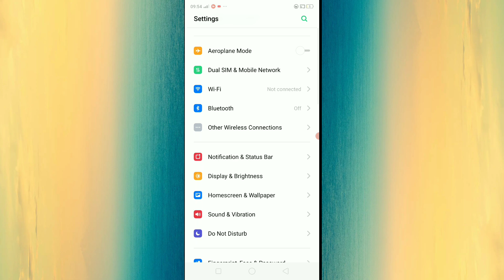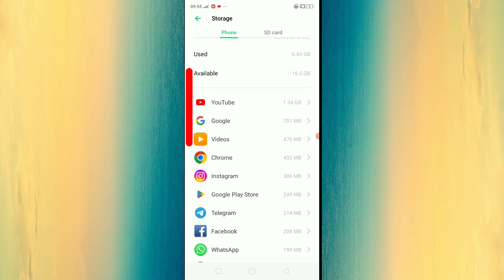realme mobile me storage kaise check kare | how to check storage in realme mobile